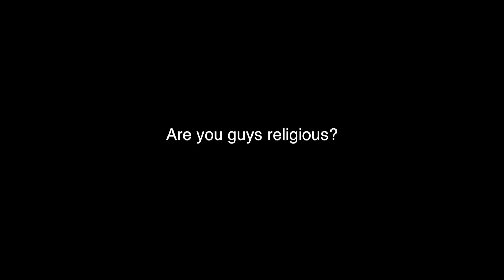Are you guys religious?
Everyone always seems to go there. We thought we might as well address it off the bat!